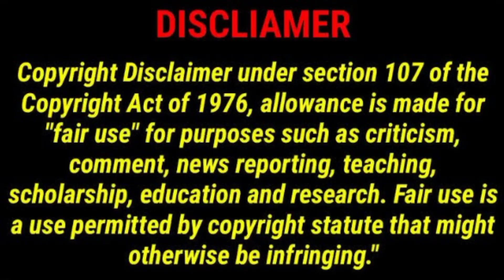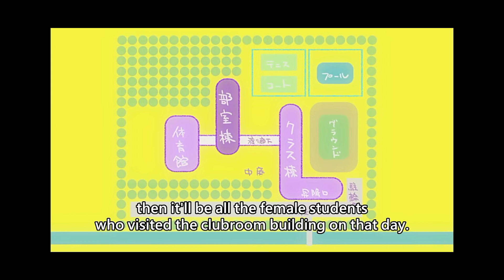Would You Even Fall In Love With a Pervert as Long as It's a Cutie Episode 5 Explained [ In Hindi ].